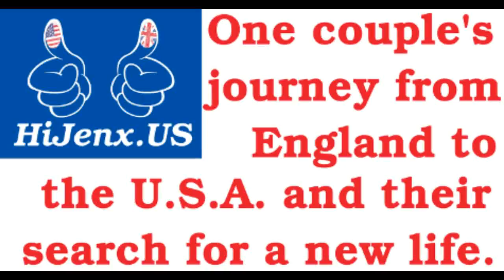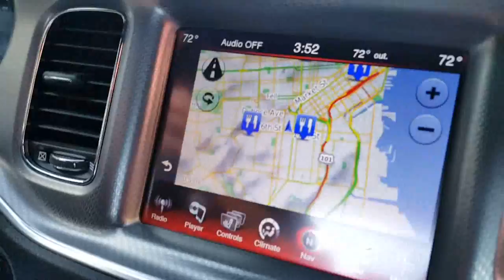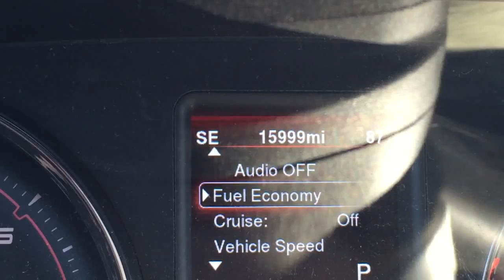Day 123-124: San Francisco, California